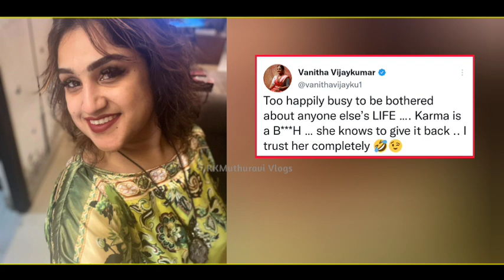"KARMA வச்சு செய்றா"-FATMAN Ravindarஐ வச்சு செய்யும் வனிதா | Mahalakshmi Ravindar Marriage | Vanitha